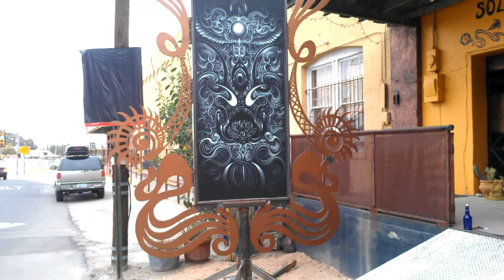Kati Astraeir shows sculpture near Solar Culture Gallery Tucson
A rotating wooden sculpture, about 15 feet (5 meters) tall, displayed at Burning Man 2012. The sculpture is by Steven Eye, painting by Kati Astraeir, and metal work by Moises Orozco. Video shot December 25, 2012 by Jerry Peek, JerryPeek.com.